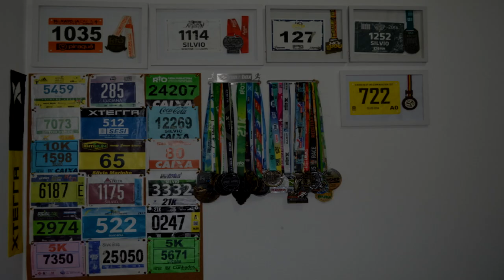O QUÊ NÃO FAZER NA RETA FINAL DE TREINOS - PARTIU MARATONA DO RIO 2019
Faaaaaala corredores, tudo bem? Nessa reta final dos treinos, todo cuidado é pouco pra não jogar todo o trabalho fora. Saiba o que você deve e não deve fazer até a largada com nosso treinador Vini Magalhães da Equipe Fox!